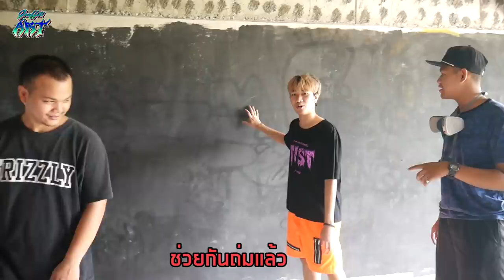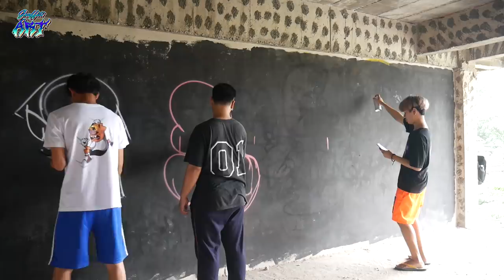Graffiti Art : พ่นสีสเปรย์ JOKER! EP:1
“Graffiti” นั้นหมายถึง "ภาพวาดที่เกิดจากการขีดเขียนหรือการขูดขีดไปบนผนัง" เป็นศัพท์ที่มาจากภาษากรีก คือคำว่า graphein ที่แปลว่า "การเขียน"และคำว่า "graffiti" โดยตัวของมันเองเป็นคำพหูพจน์ของคำว่า"graffito" ในภาษาอิตาเลียน

● สื่อติดต่อสือสาร
● ありがとう　ございます。
● Thankyou
● ขอบคุณคับ